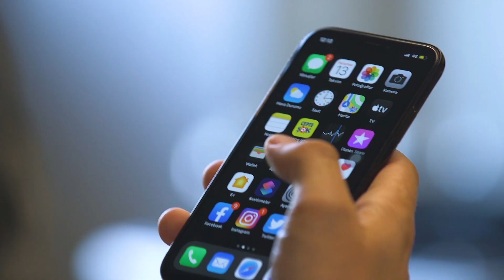Tel Şehriyeli Bulgur Pilavı - Pratik Yemek Tarifleri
Tel şehriyeli yaptığımız pirinç pilavının tahtından edecek bir tarifimiz var. Bulgura tel şehriye ve zeytin ilavesi çok yakıştı. Mutlaka denemelisiniz! Ürünleri başka yerde aramayın, hepsi sadece ŞOK MARKETLER’DE!

TEL ŞEHRİYELİ, ZEYTİNLİ BULGUR PİLAVI
2 YK tereyağı
2 YK sıvı yağ
2 diş sarımsak
1 SB Anadolu Mutfağı bulgur
1/2 SB Piyale tel şehriye
14-15 adet zeytin
2,5 SB sıcak su
1/2 TK tuz
1 tutam Anadolu mutfağı karabiber

Bulguru güzelce yıkayın. Yağları ısıtın ve tel şehriyeyi açık kahverengi olana kadar kavurun. Bulguru ve sarımsağı ilave edin ve 3-4 dakika daha kavurmaya devam edin. Tuzu ve karabiberi dökün. Sıcak suyu da ilave ettikten sonra kaynayınca ocağın altını kısın ve pilavı pişirin. Zeytini de ekleyip karıştırın. Bulgur pişince havlu kağıt ile demlemeye bırakın. Sıcak sıcak servis edin.